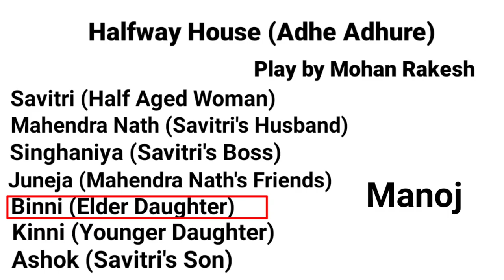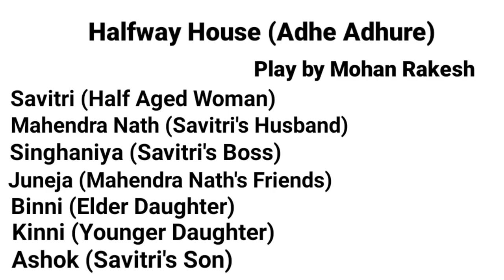Halfway House (Adhe Adhure)| Summary in Hindi | Play by Mohan Rakesh | Explanation, Analysis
Halfway House | Summary in Hindi |Play by Mohan Rakesh Explanation, Analysis#audiobooks
Support to our channel @Mr Chandra Classes